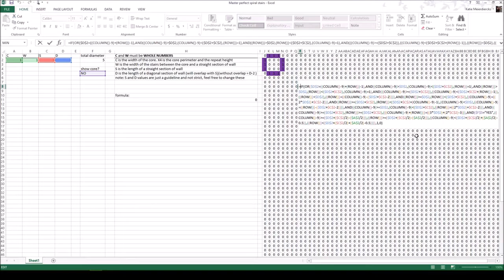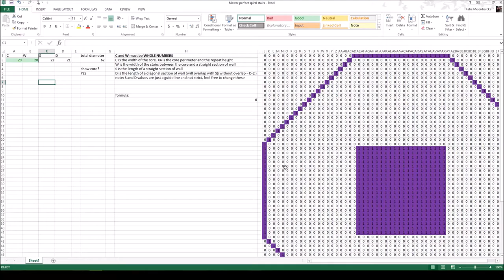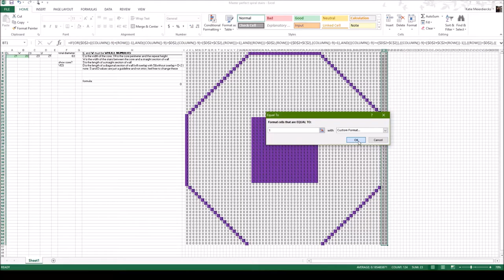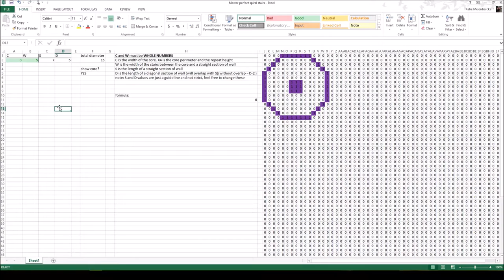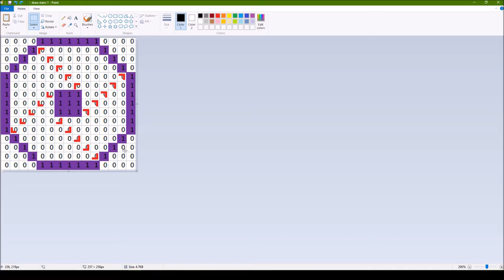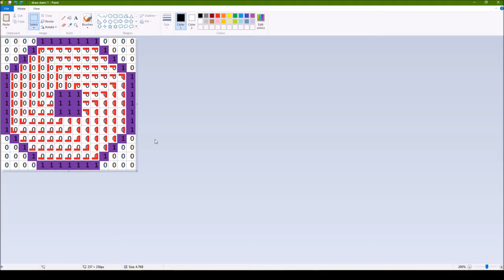Minecraft castle build series! Episode 2 perfect spiral staircase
Minecraft build series episode 2! Geometrically perfect, large scale, spiral staircase, with no awkward flats. Next time I will be doing a tutorial on the optimal lighting floor plan. After that I will be doing the intricate design on the sides of the castle.